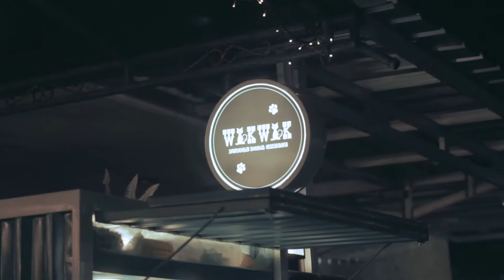Hari Ulang Tahun Cinematic